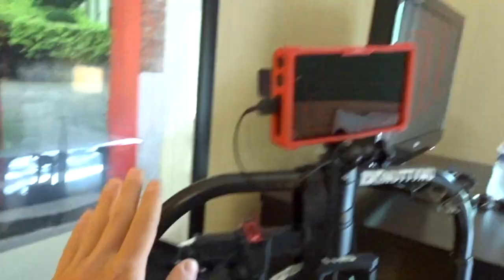Travel VLOG from this summer in Fairbanks & Homer